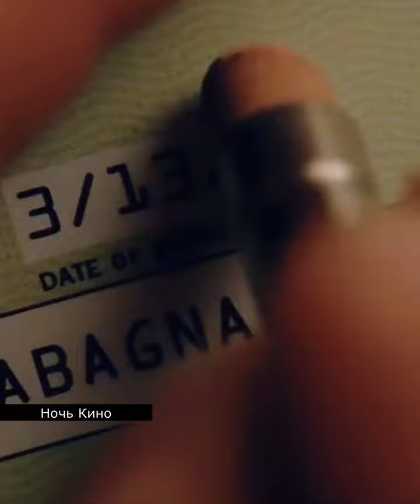Подделывает чеки и обналичивает банки😎